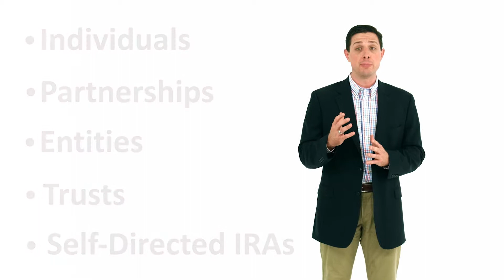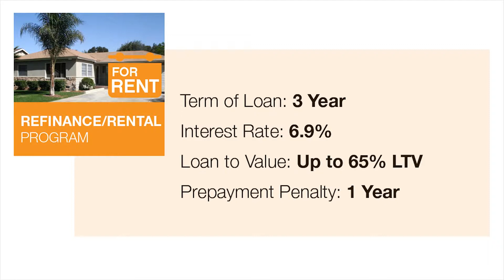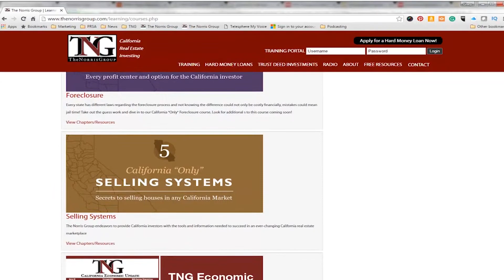San Bernardino Hard Money Loan and Private Money Lending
Are you a real estate investor working in San Bernardino, California? We want to fund your next flip, rental, or new construction project! We fund in as little as 5 business days and we fund millions for real estate investors doing fix and flips, buy and holds, and new construction every month. We’ve been funding since 1997.

00:00 San Bernardino, CA hard money loans with The Norris Group Hard Money
00:26 The different real estate investor deals we fund
00:42 Loans for accessory dwelling units
00:51 Fix and flip hard money
01:09 Hard money loans for landlords and buy and hold investors
02:08 Apply for a San Bernardino real estate investor loan

Our asset-driven loans are built with the investor in mind. Entities OK. IRAs OK. Trusts OK. No tax returns are required. You can pre-qualify with us at any time by filling out a loan application on our website.

The Norris Group has been working with San Bernardino real estate investors since 1997 on rehab/flip projects, rental/landlord loans, and new construction projects through our private money lending division. We fund millions in deals every month. We're fast, easy, and we know how important reliability and speed is in this business. We can fund in as little as 5 business days.